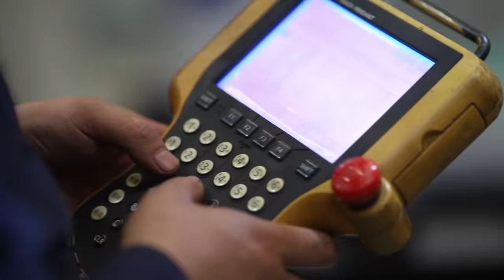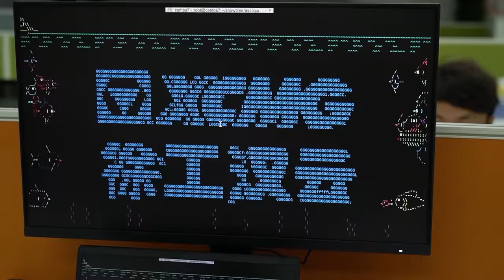The Trailer for XCMG Apprentice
Have you ever seen the mechanical basketball, production procedure on eggs and blindfolded operation? Welcome to our XCMG Apprentice.